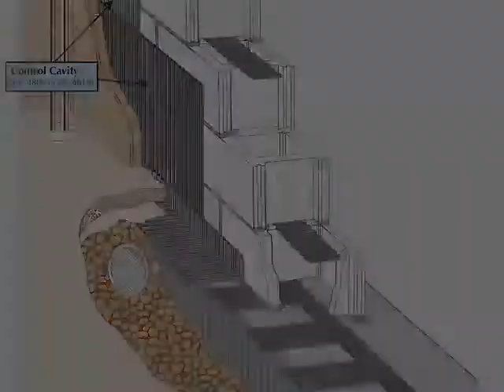Control Cavity Installation for Interior Below-Grade (Basement) Moisture Management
Control Cavity™ works in a furred-out below-grade masonry wall system, maintaining a separation between the interior surface of a below-grade masonry wall and the moisture sensitive materials of the interior finished wall.  It creates a drainage system that allows moisture to travel down and out of the wall into a drainage field/drain tile system.